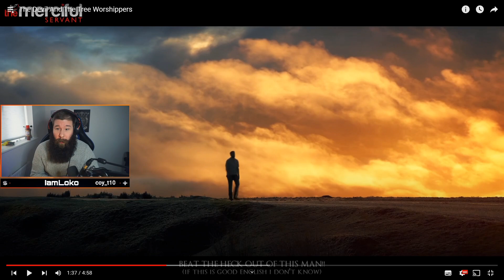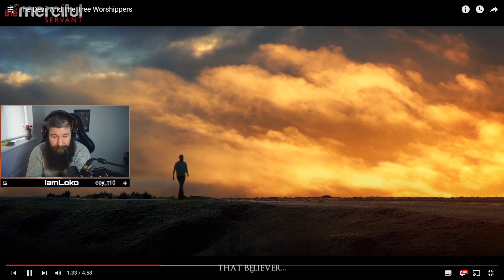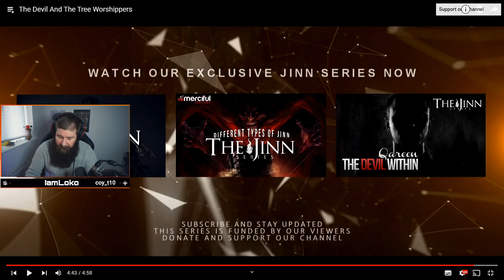The Devil And The Tree Worshippers [Reaction]